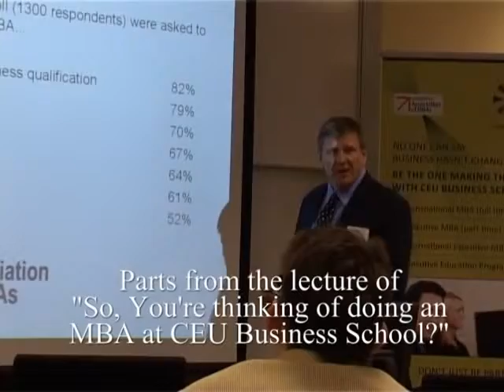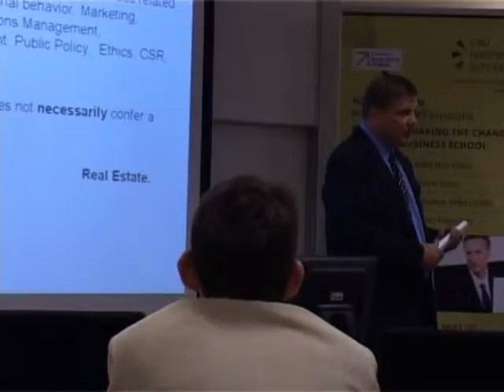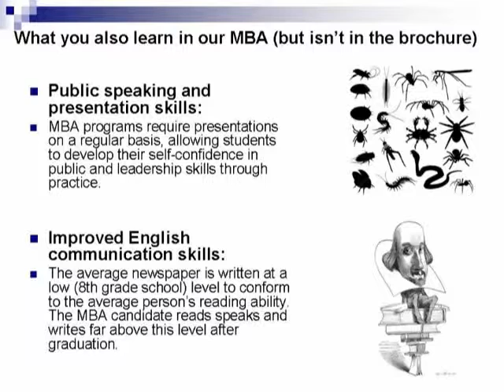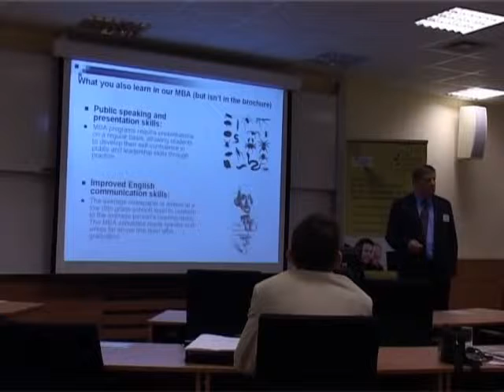Stuart Durrant So you're thinking of doing an MBA